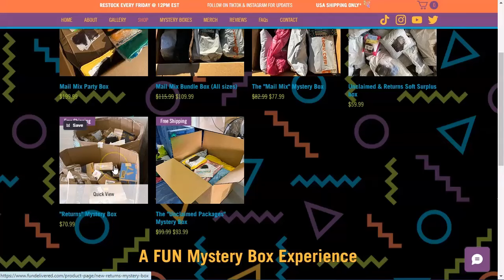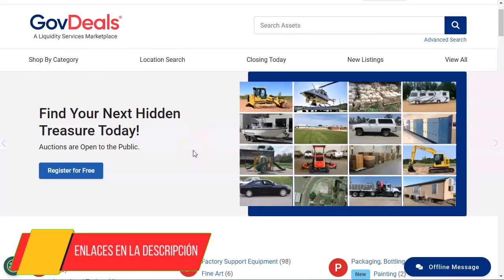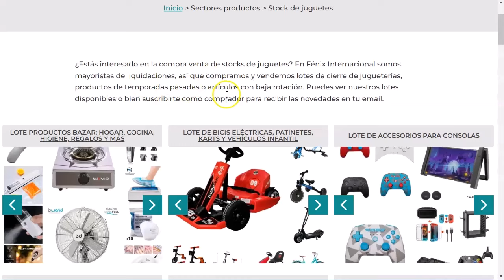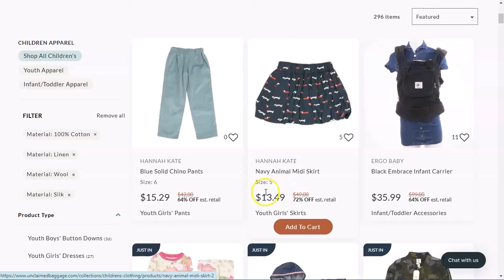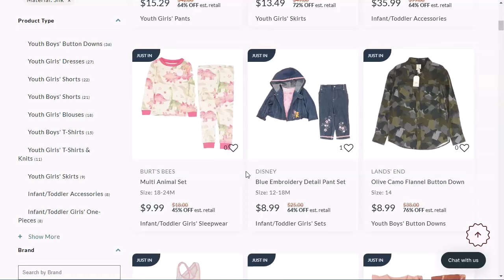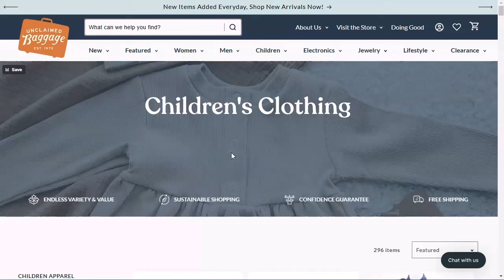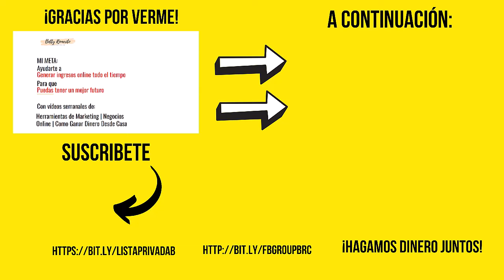Gana Dinero con Objetos No Reclamados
Hoy tengo un video muy nuevo y poderoso.
No es para todo mundo, es cierto, pero si es lucrativo si sabes donde buscar 😀
Estoy hablando del mundo de los objetos perdidos.
De los objetos que se pierden.
De los que nadie reclama.
Esas maletas que se pierden en el aeropuerto, esos paquetes de correo que nadie recoge, esas devoluciones de compras de la gente que se arrepiente… esas cosas.
Existen lugares donde puedes acceder a ese tipo de cosas por precios ridículos y luego ya sacar provecho de distintas formas.
¡No te pierdas el video de hoy que está… imperdible!!

¡VAMO$!

Saludos
Betty Romerito